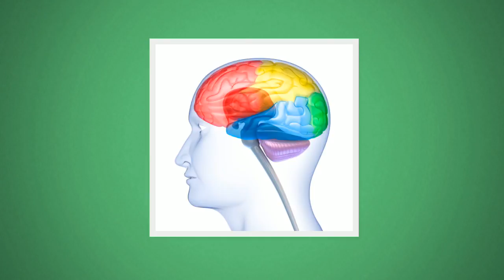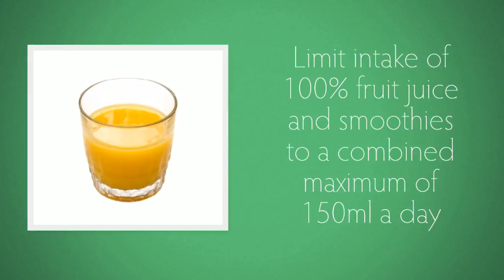BNF Healthy Eating Week: Have breakfast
Information for workplaces and universities about the BNF Healthy Eating Week 2017 'Have breakfast' challenge